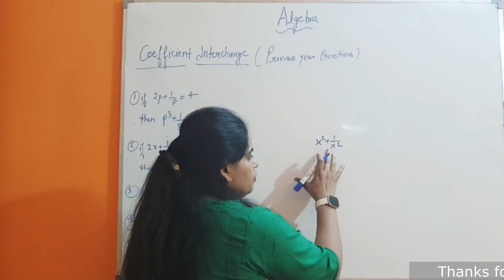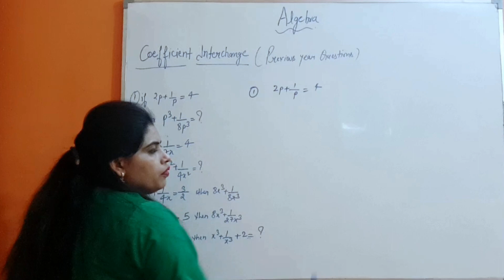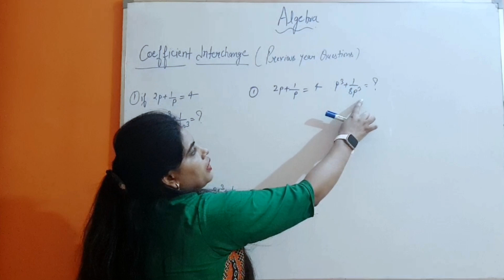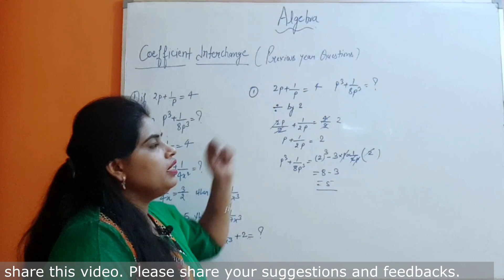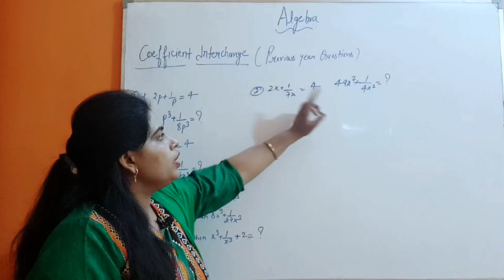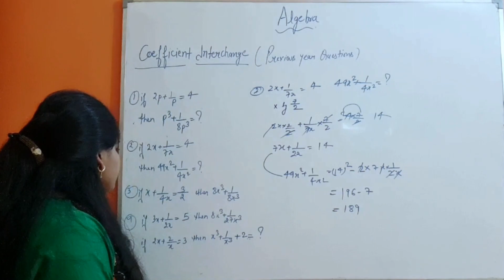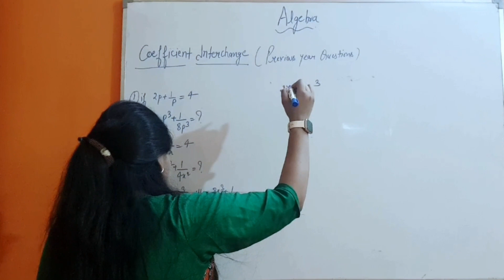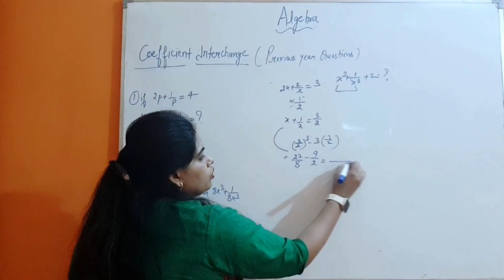Unlock Algebra Class-3 || Advance Maths || Concept & Tricks || Simplification (सरलीकरण) Math short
Join Us on Telegram for All exam related Updates, Daily Quiz, our Videos and much more for your bright future.

COVER ALL TYPES
SHORT TRICKS AND TIPS FOR SOLVING QUESTION IN All COMPETITIVE EXAM